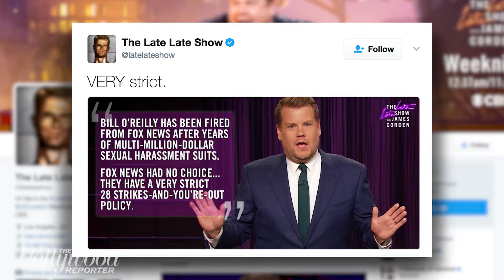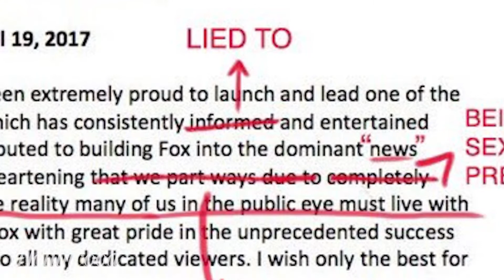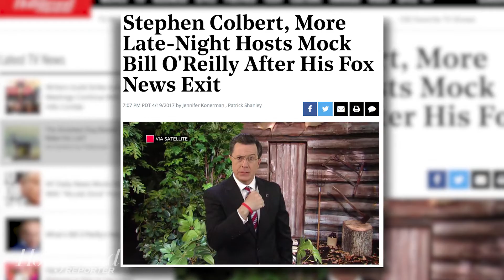Top 5 Late-Night Reactions to Bill O'Reilly's Fox News Exit | THR News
Late-night hosts and comedians were quick to pack on the jokes about Bill O'Reilly's exit from Fox News on Wednesday following his sexual harassment controversy and subsequent advertiser exodus from his 8 p.m. show.